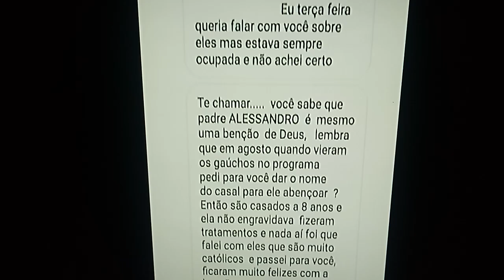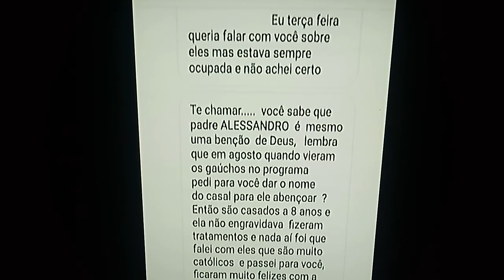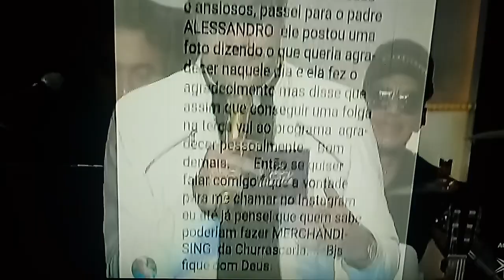Padre Alessandro Campos